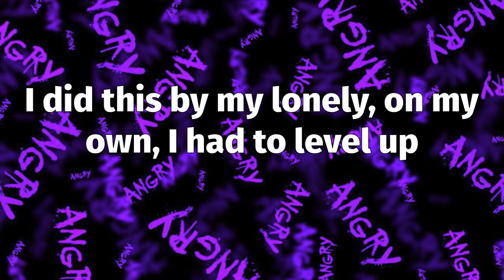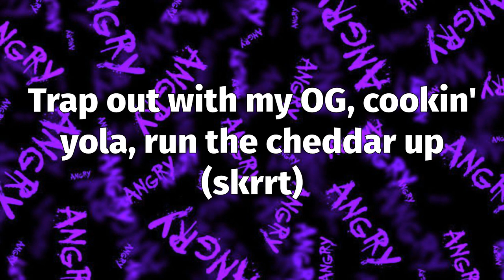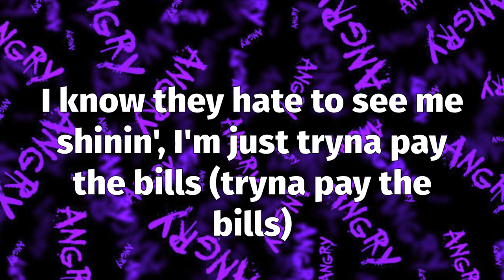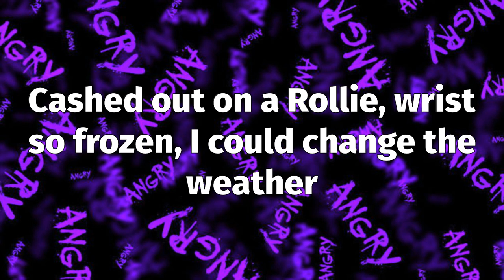Quando Rondo - Cream Soda (Lyrics)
📝 "Cream Soda" Lyrics:
It's your boy Quando and I woke up this mornin'
With all this cash money, I got all this cash on me
New money, blue money, I'm tired (I'm tired)
I don't know why I tried her (why I tried her)
Said I'ma fuck her one time, then I hit again (oh)
Turnin' pennies to a dime, I just hit the licks (QRN)
The Dr. Pepper cream soda got lil' woadie on them double cups
Twenty bags of OG, hit the road and make it double up
I did this by my lonely, on my own, I had to level up
Trap out with my OG, cookin' yola, run the cheddar up (skrrt)
Cashed out on a Rollie, wrist so frozen, I could change the weather
Audemars was golden, no Corona, that shit sick as fuck
Pass her to the homie like I'm Romo, damn, she thick as fuck
I done cashed out on so many cars, I need a Bentley truck
Man down, I might cash out on your body, youngin hit him up
Bands, I pop a tag for my Versace and Balenci' runners
Bad bitch look like Kash Doll, she's a hottie just like Meg' Thee Stallion
Stylist got me runnin' 'round the lobby, Mike Amiri flyer
A milli', that ain't nothin' to me, I ran that shit up more than once
I'm really, really from the streets and ain't nobody put me on
I like my bitches like my cars, I swear to God that all 'em foreign
My closet worth about two hundred, Amiri sneaks, I never wore 'em
Bad bitch just like Lauren London, shop inside designer stores
Clean up crew, we do our chores, I count up blues every time I'm bored
All blue the Aventador, make that shit say, "Neighborhood"
I can make a ten or four, just break 'em down and sell 'em whole
We get 'em in and get 'em gone, your bitch like how I put it on
A molly wishin' I'ma owe her, I came from catchin' sales on corners
Digi' scales in California, go to jail, they try to clone you
Play for keeps, we put you under, AMG like fuck a Honda
Vince Carter, left his whole damn arm in the rim (arm in the rim)
Wrist water, I bet I could fuck Ms. Parker, she a ten (she a ten)
Different colored bitches, sorta like Crayola, I could pick (I could pick)
Road to riches, throw that Benz right off in sport mode, let it hit (skrrt)
Nowadays, jump off the porch and need a glizzy with a switch (grrah)
Cartiers, I could see the hate, they know I'm super rich (I'm super rich)
Broad day with no license plates, we rock out with them sticks (bah)
Broadway with 'bout 50K, you play, I'll send a blitz
Rod Wave, I'm dyin' in these Cuban links, that's off the rip (that's off the rip)
I know they hate to see me shinin', I'm just tryna pay the bills (tryna pay the bills)
Purple baby, my lil' homies thuggin', thunder off the hip (they off the hip)
"Fuck you, pay me," that's the motto, homie, Glocks, extended clips